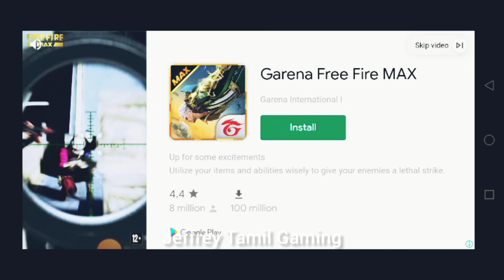Rope Hero vice town/ Rope Hero Driving Green Race Bike/Laser Gun Shoot/Building to Building Jump/JTG